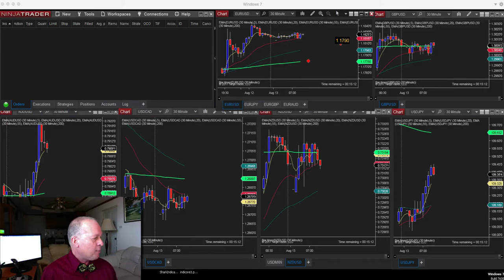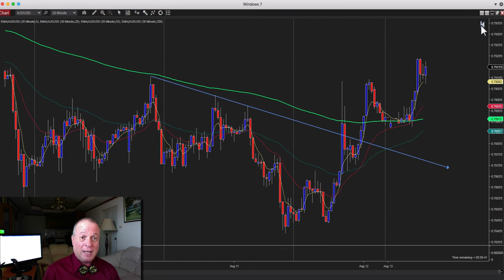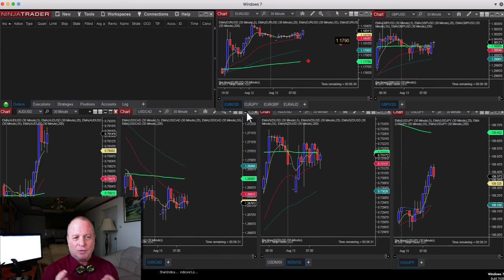Tradingwithbill.com August 14th, 2017